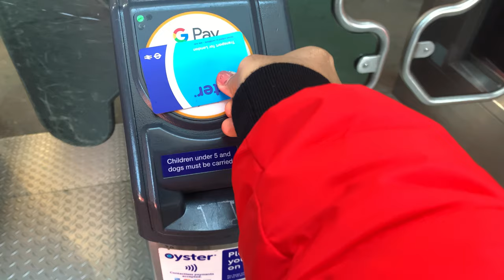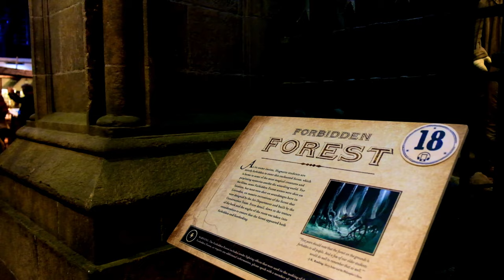THE MAKING OF HARRY POTTER - Warner Brothers Studio Tour!!!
I FELT LIKE I WAS A CHILD ALL OVER AGAIN!!! Definitely worth it!